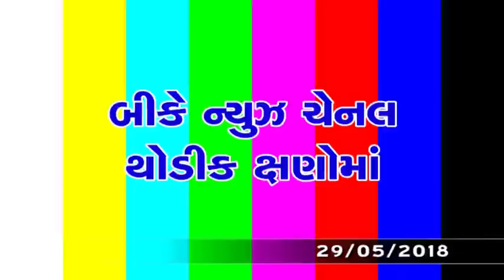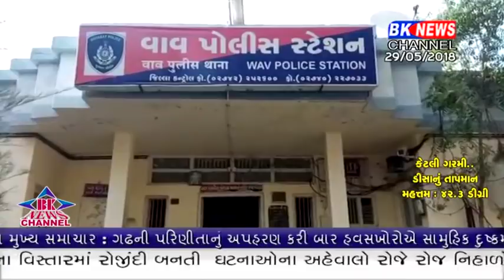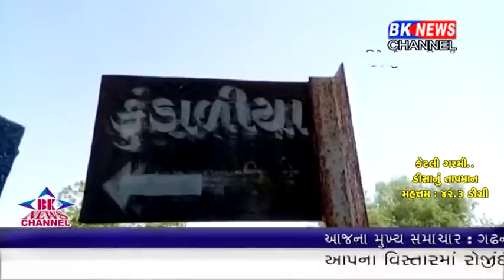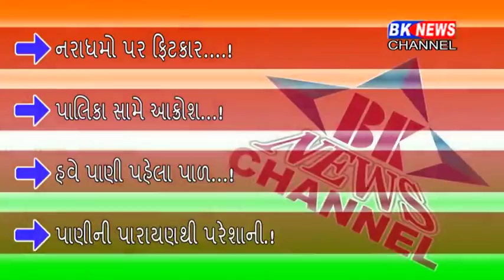29 05 2018